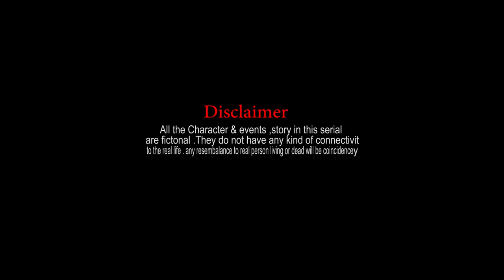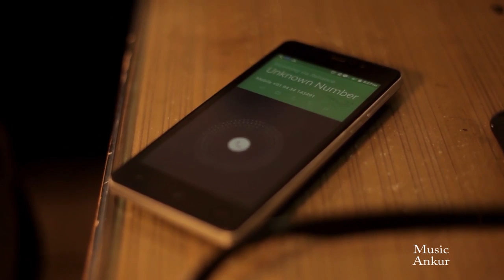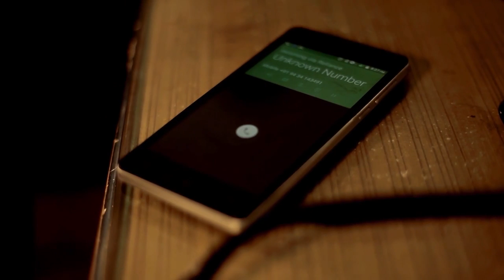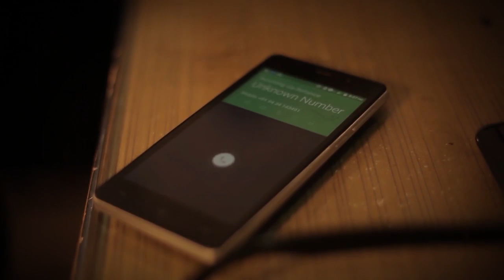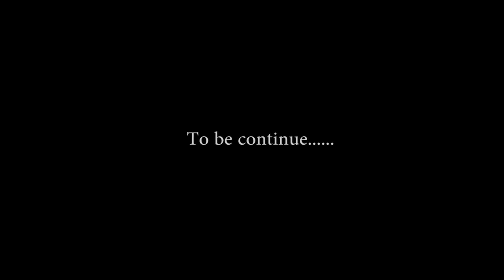Nepali Detective Serial | Rahasya | by Biswanath Sen